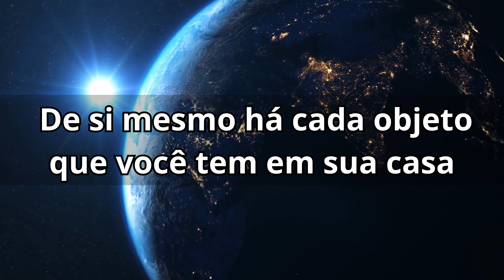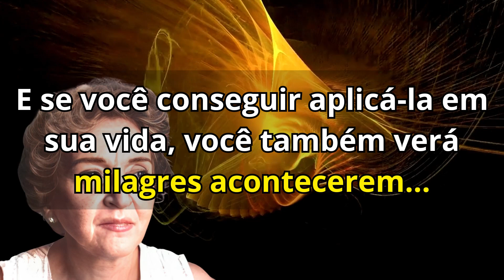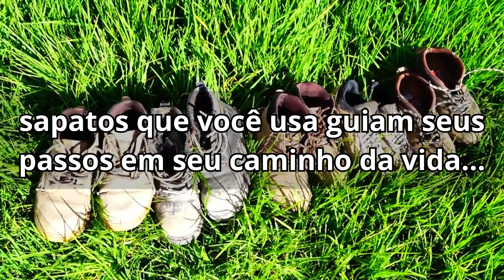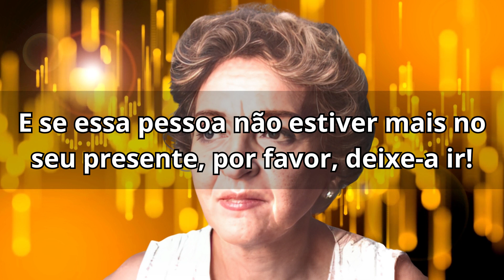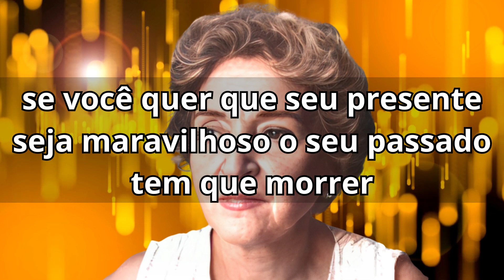✅ ELIMINE ESSAS COISAS DA SUA CASA AGORA MESMO! Isso Afasta o Dinheiro - Conny Méndez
Veja também como é possível Ganhar de 3 a 15 mil por mês em casa (usando somente a Internet) Assista essa aula

Juana María de la Concepción Méndez Guzmán , comummente referida como Conny Méndez(11 de abril de 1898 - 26 de novembro de 1979) foi uma compositora, cantora, escritora, caricaturista, atriz e metafísica venezuelana.

Seus pais eram o poeta Eugenio Mendez y Mendoza e Lastenia Guzman. Sua escolaridade foi em Caracas e na cidade de Nova York.

Em Nova York, Mendez estudou pintura no Art Student's e música na New School of Music. Durante a década de 1920, ela voltou a Caracas e colaborou como escritora e caricaturista em diferentes revistas e jornais, incluindo El Nuevo Diario, Elite e Nosotras.

Esses cartuns foram reunidos na obra Bisturi: Album de caricaturas (1931). Em 1946, Mendez fundou o movimento da Metafísica Cristã na Venezuela, sob a influência do conde Saint-Germain, o ocultista europeu.

Nos primeiros anos da década de 1950, atuou como atriz em "Camas separados" de Terence Rattingam, dirigido por Horacio Peterson no Caracas Theatre Club.

Em 1955, publicou sua autobiografia intitulada "Memorias de una loca" (Memórias de uma louca) e em 1967 seu livro "Del guayuco al quepis". No entanto, foi no campo da composição e interpretação musical que desenvolveu o seu trabalho mais frutífero.

tags do video:
ELIMINE ESSAS COISAS DA SUA CASA AGORA MESMO!,
Conny Méndez,